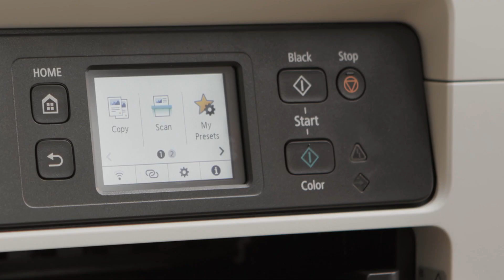Canon MAXIFY GX4020 MegaTank Inkjet Printer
The Canon MAXIFY GX4020 is a wireless MegaTank all-in-one inkjet printer for any business setting - Our compact and convenient product provides high page yields and is easy to maintain!